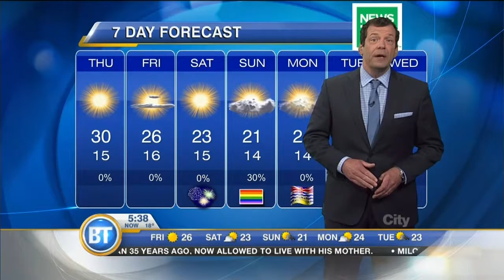Latest Forecast: July 28th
Spectacular stretch of blue sky days continues all week, with today the warmest of the bunch: 25 degrees by the seawall and 30 inland. Latest Forecast: July 28th